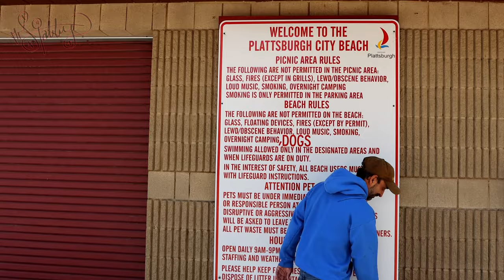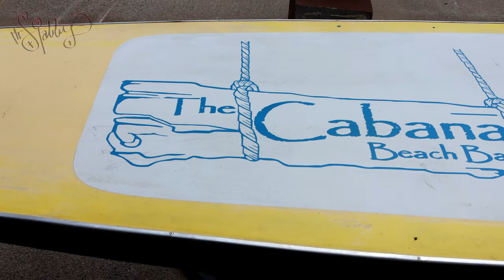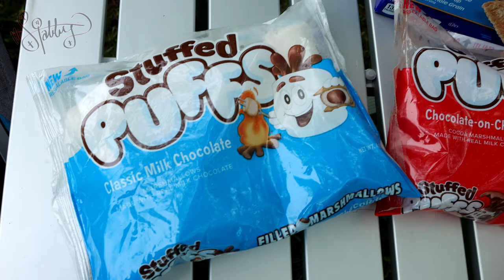Van Life- New Sneakers for the Van, Cabana Beach Bar, and camp stuff from Memorial Day Weekend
Taking a look back to the week leading up to Memorial Day Weekend. I got new Tires for the front of the Van thinking it would fix a balance issue, I was wrong. A visit to Greg at the Cabana Beach Bar in Plattsburgh to check on his progress setting up for the Summer season, and I give you a little look into my short Memorial Weekend.